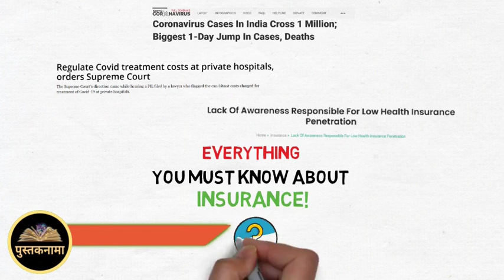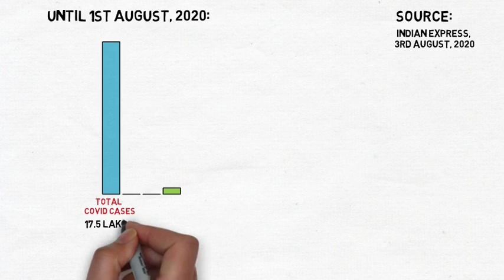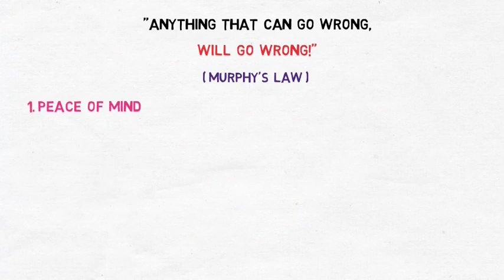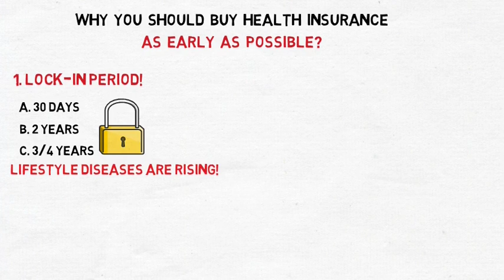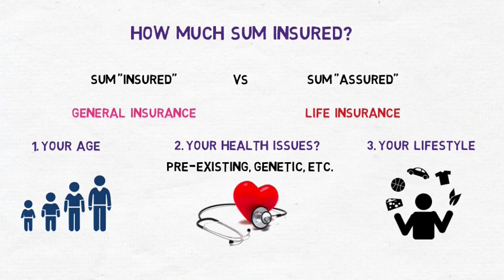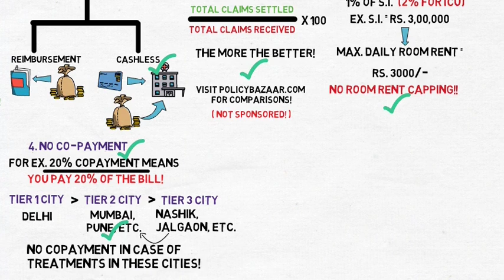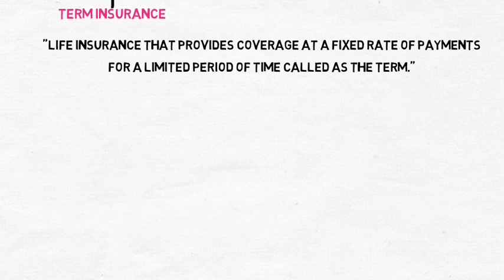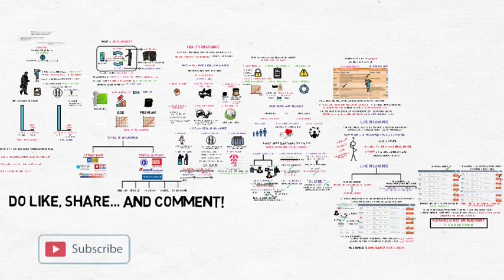Things Nobody told you about Insurance!! इन्शुरन्स बद्दल हे तुम्हाला कोणीही सांगितलं नसेल!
Index -

●What is an Insurance and How does it work?

● What is health insurance?

-Why you MUST have Health insurance?

-Types of health insurance

-Benefits of buying a health insurance policy as early as possible?

-What factors shall decide your Sum Insured?

-Most important 6 things to look at while buying a health insurance?

-Corona Kavach vs Corona Rakshak? Which policy shall YOU go for?

-How much life cover is ideal?

-Types of Life Insurance?

-Term Insurance vs other types

●Conclusion - The BEST life insurance type!

Insurance explained in Marathi! Everything about Insurance!